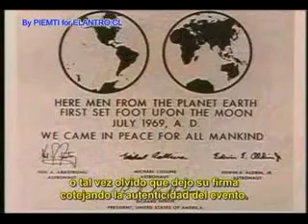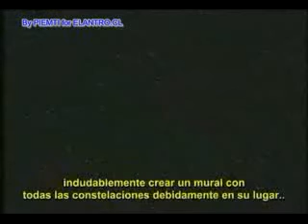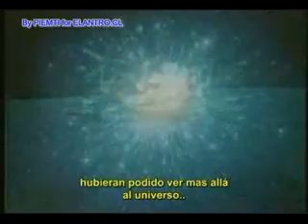Fraude alunizaje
Apolo 11